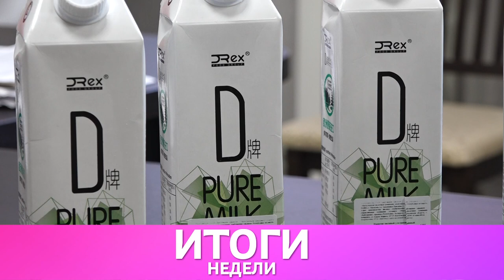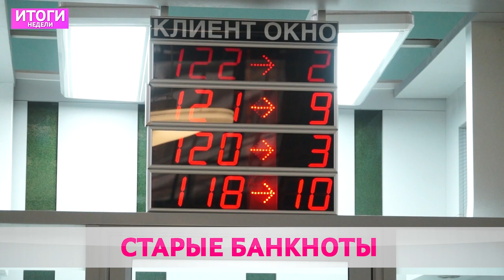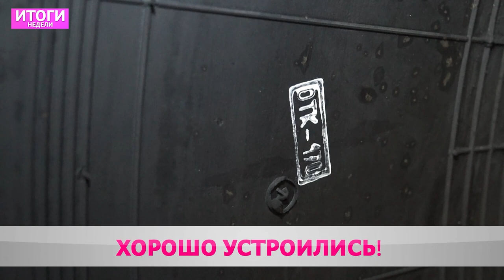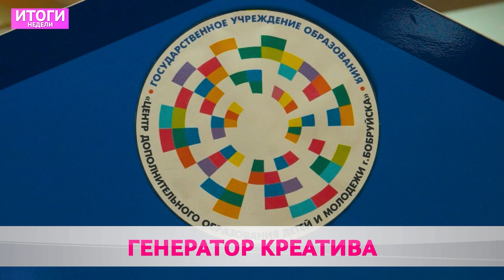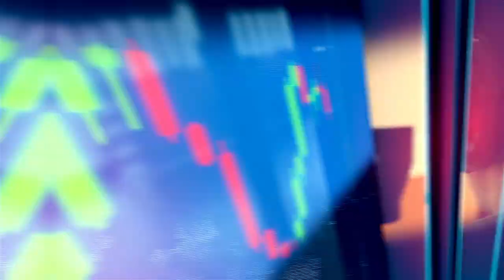Итоги Недели 28 08